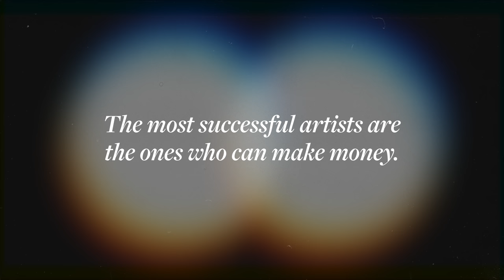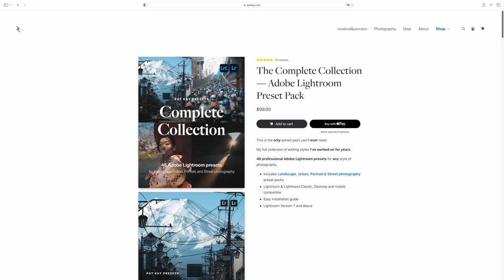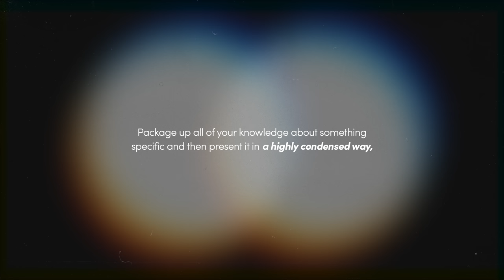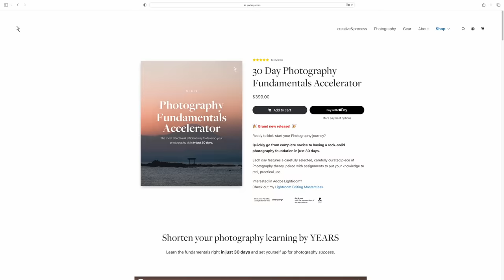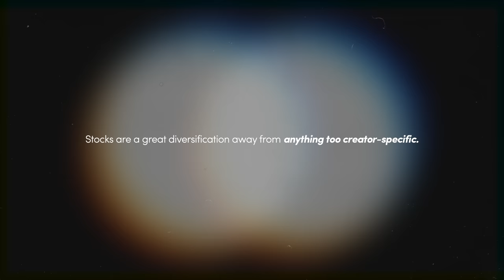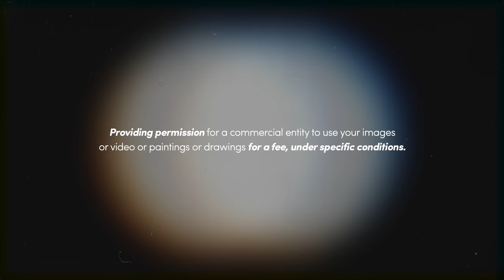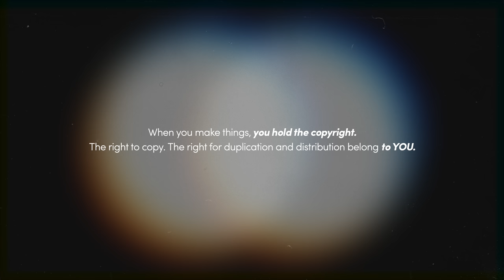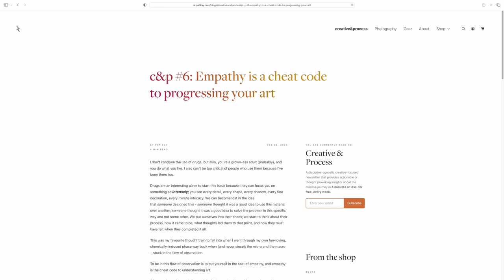9 Passive Income Streams For Artists & Content Creators That I ACTUALLY use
As a content creator or artist, creating passive income streams (or just income in general) is the key to having a long-lasting career. In this video, I go through 9 of my favourite passive income streams for artists & content creators that I always recommend when people ask me how to make it as a full-time creative.

📷  Gear
Photo camera

0:00 Intro
1:32 Passive income stream 1
4:12 Passive income stream 2
5:59 Passive income stream 3
8:05 Passive income stream 4
10:57 Passive income stream 5
13:05 Passive income stream 6
14:28 Passive income stream 7
17:01 Passive income stream 8
21:09 Passive income stream 9